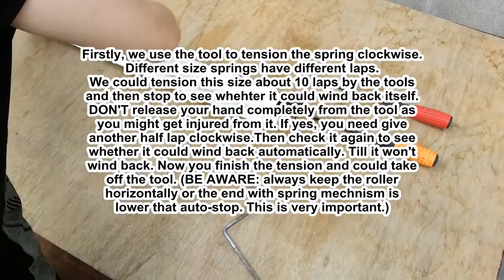Tension Spring.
We use the tool to tension the spring clockwise. Different size springs have different laps. We could tension this size about 10 laps by the tools and then stop to see whehter it could wind back itself. DON'T release your hand completely from the tool as you might get injured from it. If yes, you need give another half lap clockwise.Then check it again to see whether it could wind back automatically. Till it won't wind back. Now you finish the tension and could take off the tool. (BE AWARE: always keep the roller horizontally or the end with spring mechnism is lower that auto-stop. This is very important.)